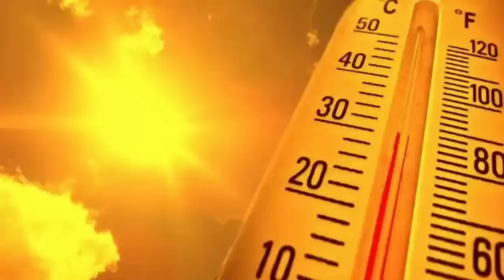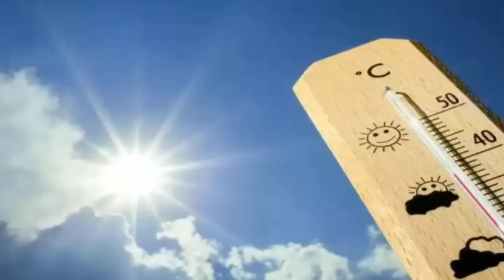দক্ষিণবঙ্গে আগুন-ঝড় "লু" আসছে ৭২ ঘন্টার মধ্যে, রবিবার কালবৈশাখী? WB Weather News Today